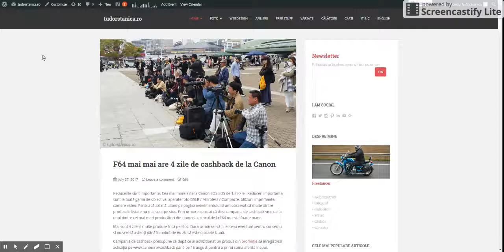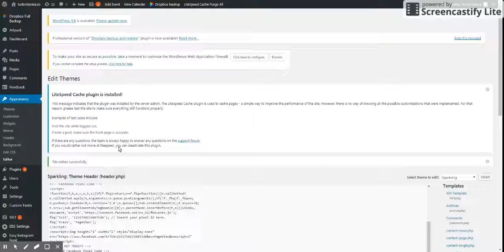How to add Google Analitycs code to WordPress 2017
How to add Google Analitycs code to WordPress ? See also the video - How to obtain the Google Analitycs code